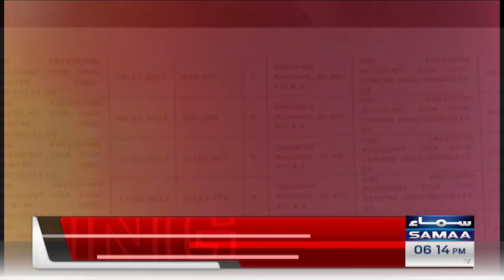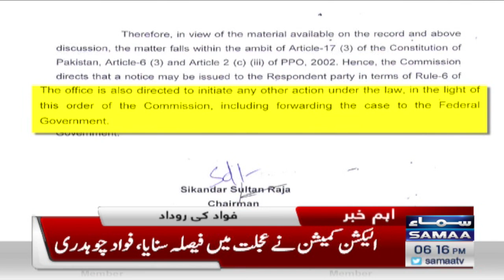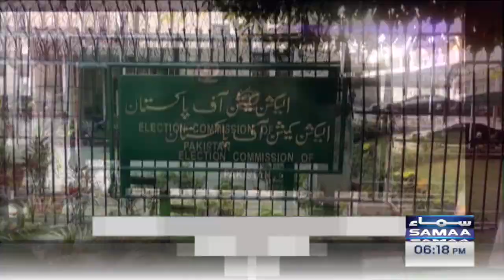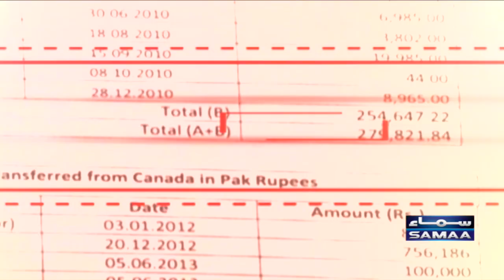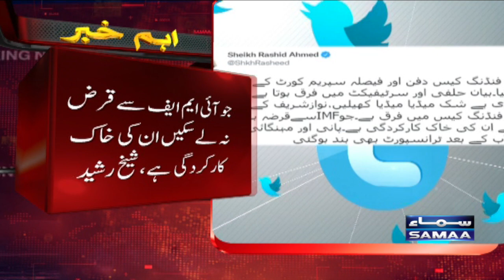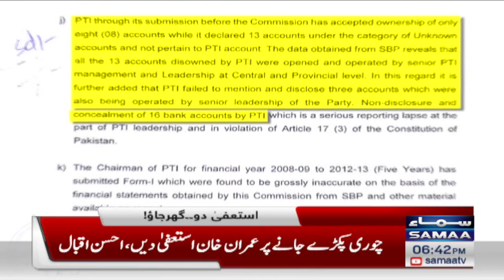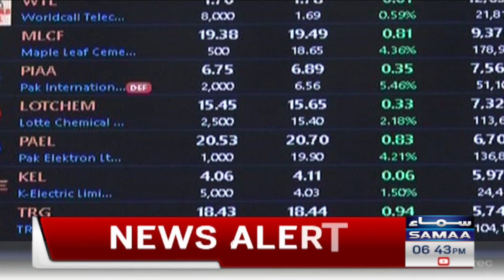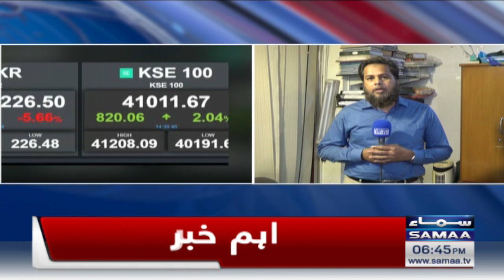Samaa News Bulletin | 6PM | 3 August 2022